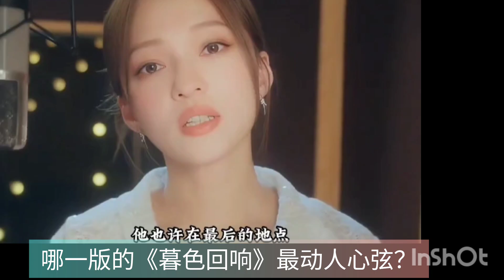哪一版的《暮色回响》最动人心弦？暮色回响